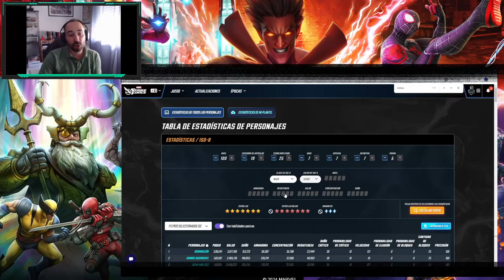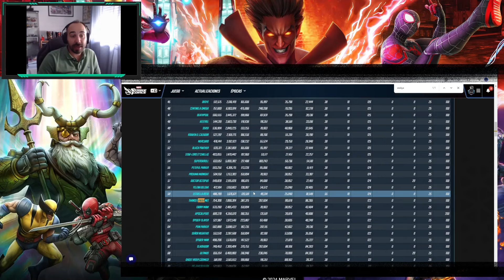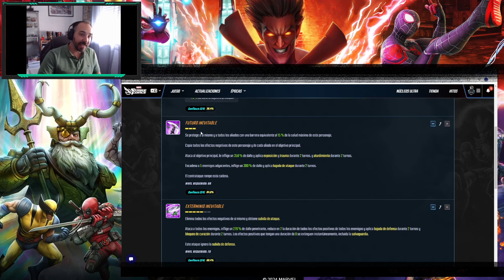PROS Y CONS: THANOS (ENDGAME)!! ANALISIS Y APERTURA DE ROJAS Y ORBES DE Marvel Strike Force español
Analizamos a Thanos, en su versión de la peli Endgame en la MCU y peleador del nuevo equipo de los Aniquiladores!! Hablamos del personaje a la vez que revisamos sus habilidades, estadísticas, puntos fuertes y débiles para que podáis tomar la mejor decisión sobre si invertir en el.